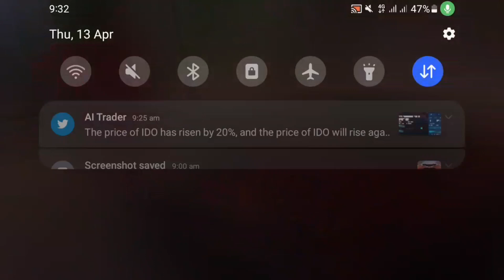Asphalt 9: legends Gameplay | Lamborghini Car Revuelto in Asphalt9 | BMW Car Race